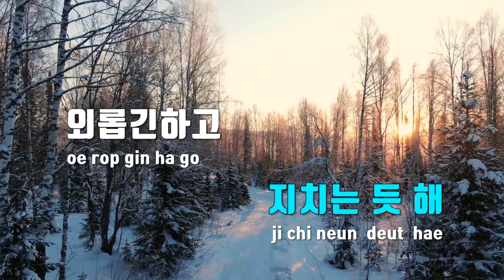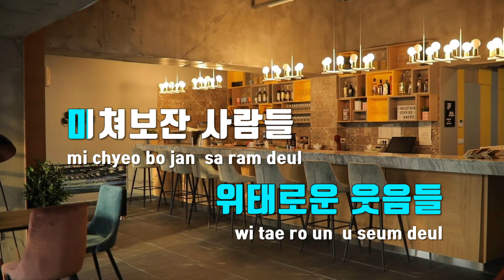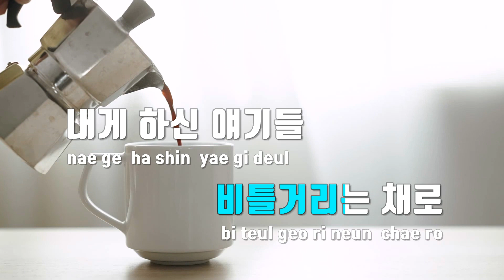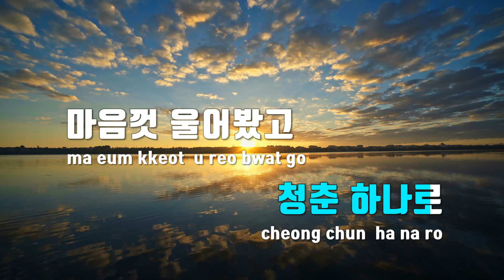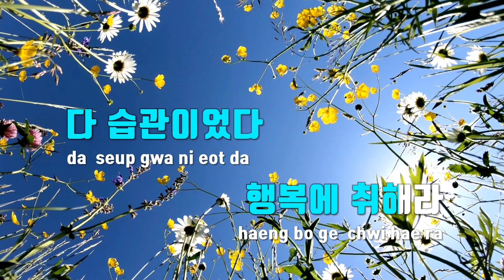[TJ노래방] 술을찾는불편한이유 - 김진호 / TJ Karaoke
술을찾는불편한이유  --  김진호